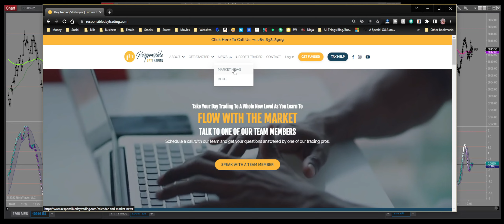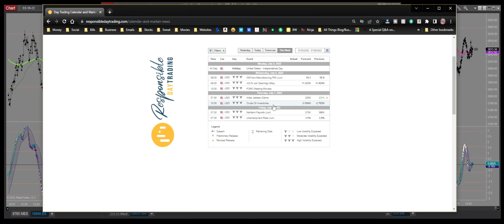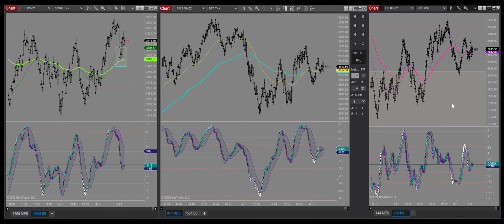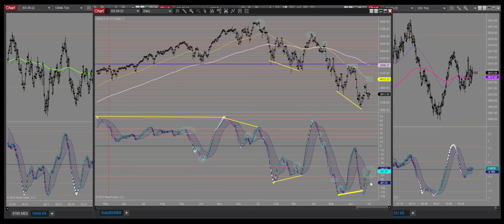Monday July 4th 2022 Emini S&P Market Expectations with Responsible Day Trading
Hey guys!  Hope everyone had a fabulous day off yesterday!  Me? I was supposed to be traveling to Vegas yesterday but things got postponed until today (which is why I couldn’t get this video out last night).  Anyways—no complaints!  Things happen as they should for sure!

So, to the market.  When we were looking at the market before it reopened on Monday, we could definitely see the immediate reasons to push up, but still looking for an overall move to the downside.  The shorter term charts were definitely up and still pushing in that direction, but since the open has happen, overnight has shown that the larger charts (who are definitely pointing down) are starting to win out again—as expected.

I’m making this short and sweet because I’ve got a plane to catch today but I hope everyone has a fabulous week!  Stay present and in the moment so that you can make the best decision for yourself--- and that’s on trading AND life 😉  Much love my friends and we’ll catch y'all soon!

Price Action Trading is easy to learn, but very difficult to master without the right help!

Hit us up to learn to Flow with the Market Set up a time to speak with an RDT Member and see how we can help you flow with the market